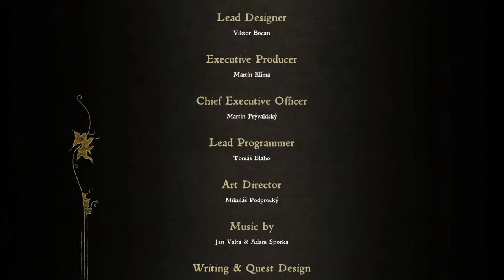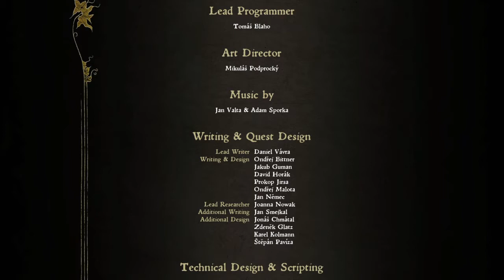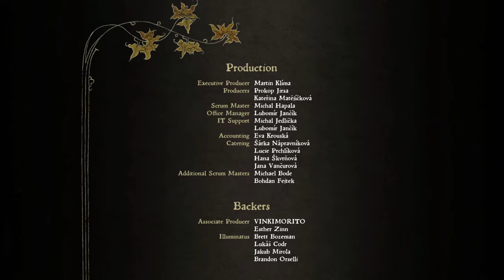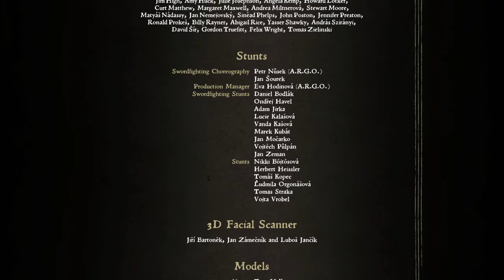Kingdom Come: Es ist überstanden ( Ende ) # 187